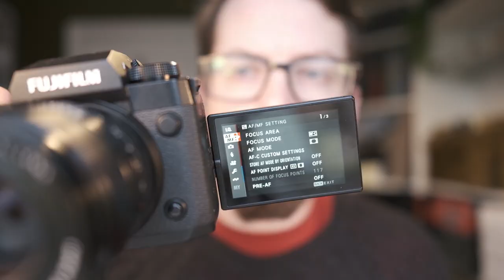The Best Fuji XH2 Settings for Wedding Photography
A short video on (my personal) best settings for the Fuji XH2 when photographing weddings!

I use continuous focus with wide tracking to allow me to keep what I want in focus and shoot very quickly and reactively, give me a shout if you have any questions at all!